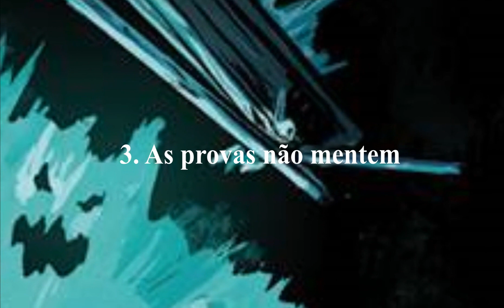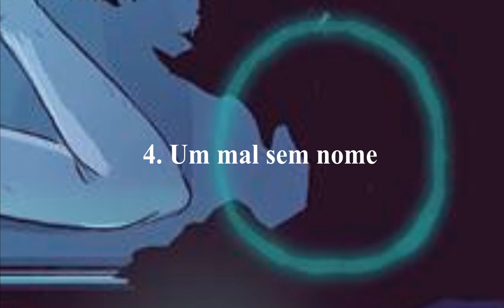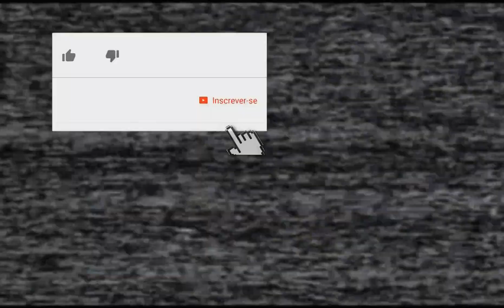Cinco casos envolvendo caçadores de fantasmas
Uma casa assombrada, uma fazenda amaldiçoada, um escritório com poltergeist e muito mais. Investigadores do paranormal sofrem ataques, sejam espirituais, emocionais e até mesmo físicos. Veja o que aconteceu com cinco investigadores paranormais nesse vídeo.

ILUSTRAS: Estevan Silveira
FONTES: Livros The Poltergeist, de William G. Roll, Fenômenos de Psicocinesia Espontânea, de Carlos Alberto Tinoco, The Encyclopedia of Demons and Demonology, de Rosemary Guiley, The Demonologist: The Extraordinary Career of Ed and Lorraine Warren, de Gerald Brittle; documentários The Ghost Hunters, da BBC, Mysteries at the Museum, do Travel Channel, Interview with Lorraine Warren, da FearNotTV, e episódios de Stranger Than Fiction: The Entity Case e Sightings: Ghost Contact; sites Daily Mail, Telegraph, Ghost Theory, Before It’s News, Atlas Obscura, History Vs. Hollywood, All about Heaven, barenormality.wordpress.com, warrens.net, barrytaff.net e harrypricewebsite.co.uk

CONSULTORIA: Rosa Maria Jaques, paranormal e autora dos livros Espíritos e Fantasmas e Paranormalidade: O Elo Perdido, e João Tocchetto de Oliveira, investigador-chefe do canal de YouTube Caça Fantasmas Visão Paranormal